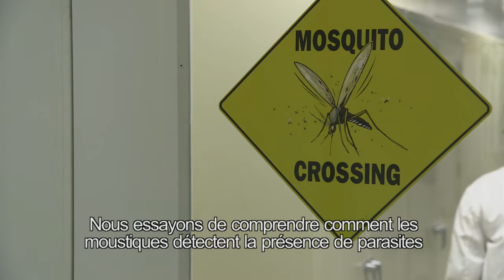Dr Carolina Barillas Mury - Senior Investigator in th Laboratory of Malaria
Dr Carolina Barillas Mury - Senior Investigator in th Laboratory of Malaria and Vector Research an the National Institute of Health